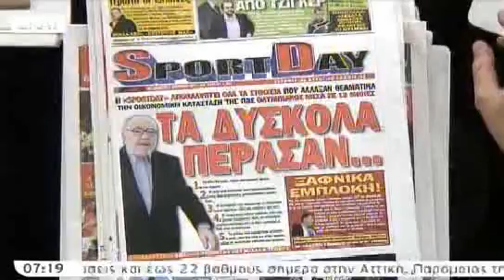Prwti Grammi - Liritzis bgazei koblex gia ton Ari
Ο Λυριτζής βγάζει για μιά ακόμα φορά κόμπλεξ κατά του Άρη. Δεν βλέπει τι γίνεται στο παγκόσμιο ποδόσφαιρο, ο Άρης του φταίει